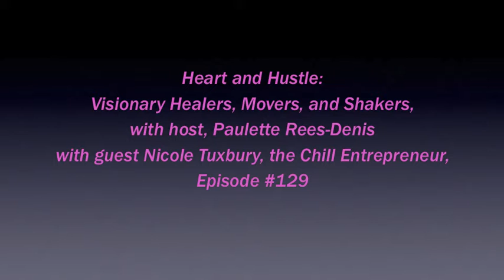Heart & Hustle with guest, Nicole Tuxbury, The Chill Entrepreneur, #129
Heart & Hustle: Visionary Healers, Movers, and Shakers,
 with your host, Paulette Rees-Denis,
And our guest today is
Nicole Tuxbury, The Chill Entrepreneur,  and Digital Marketing gal,
and this is episode #129